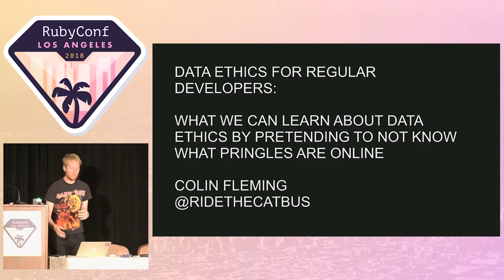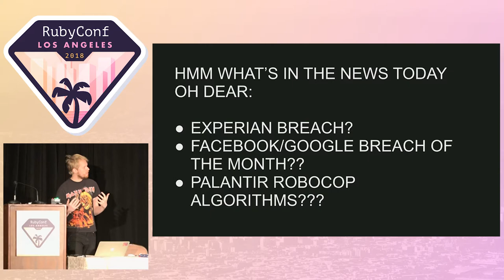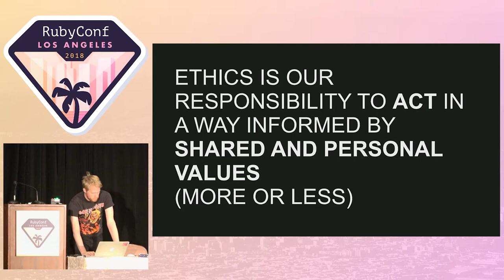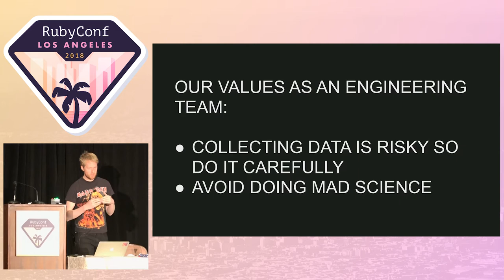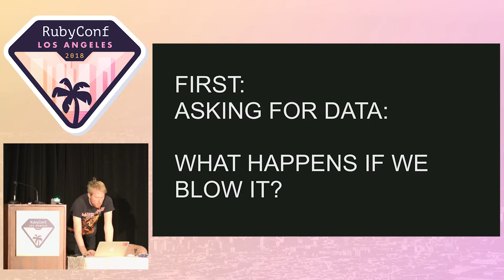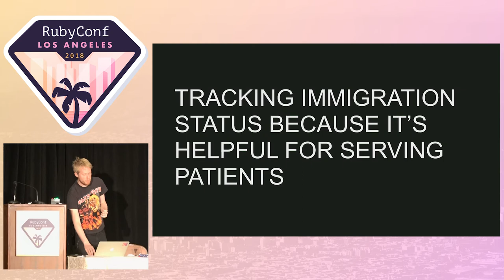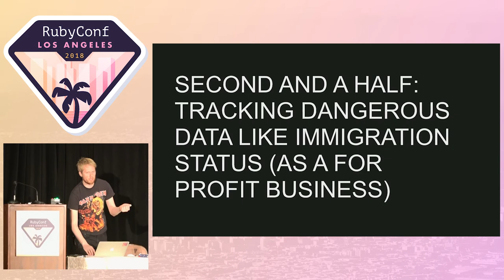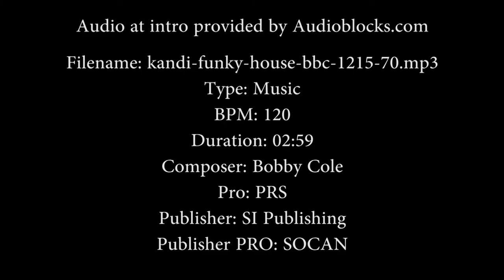RubyConf 2018 - Ethical Data Collection for Regular Developers by Colin Fleming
The DC Abortion Fund collects extremely sensitive data about people seeking abortions. That's terrifying for the engineering team, who are responsible for keeping client data safe! We've made a lot of carefully measured ethical decisions about data intake and usage. In this talk we'll examine how we have done data modeling, collection, and scrubbing, and the ethical reasoning and tradeoffs we've made along the way.